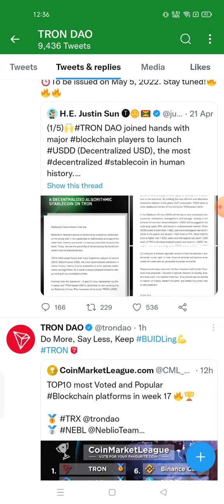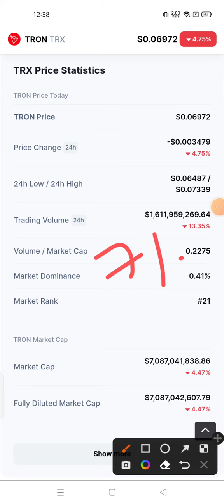🔴 tron trx 🚀 tron coin 🚀 tron crypto 🚀 tron trx news today 🔥 trx crypto 🚀 trx price prediction 🚀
keywords related to tron trx cryptocurrency

tron coin
tron crypto